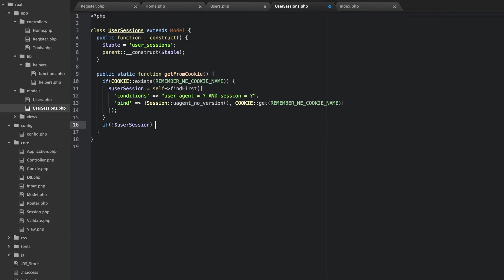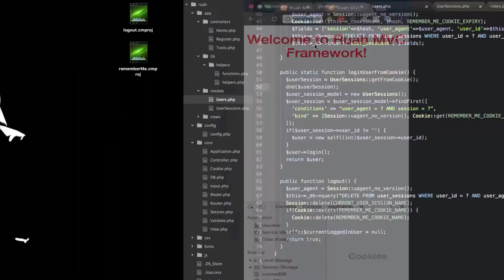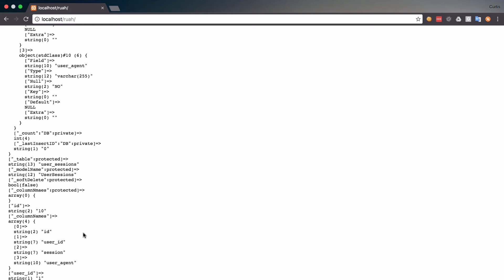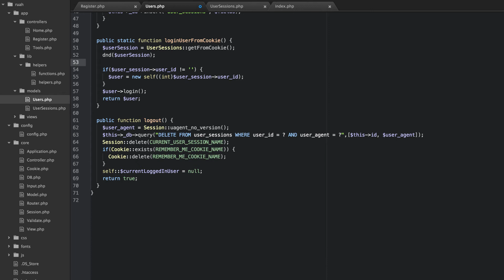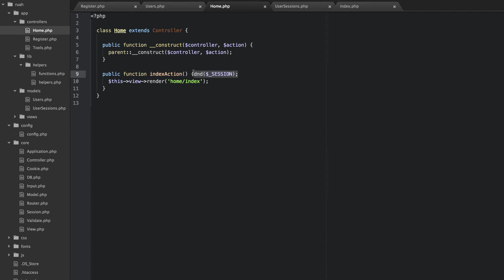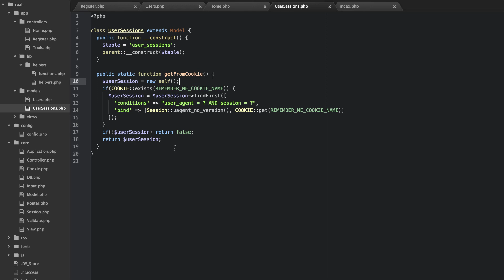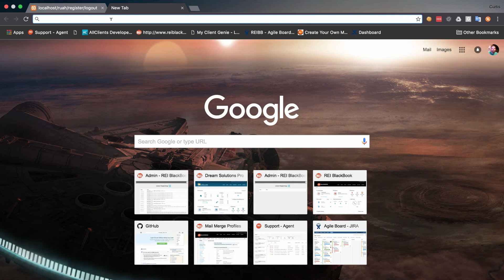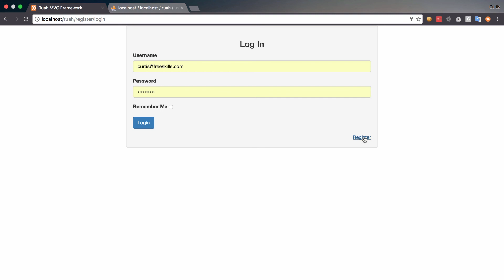User Sessions Model Refactor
Learn to build a PHP MVC Framework from scratch.